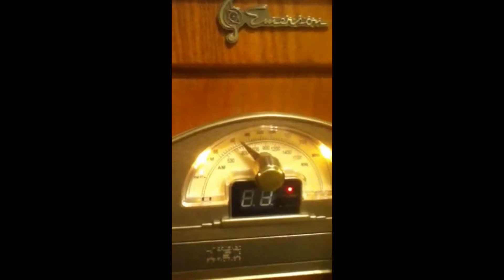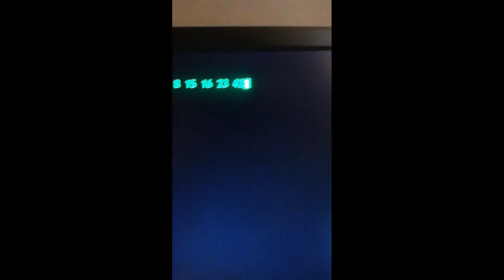THE END TRAILER